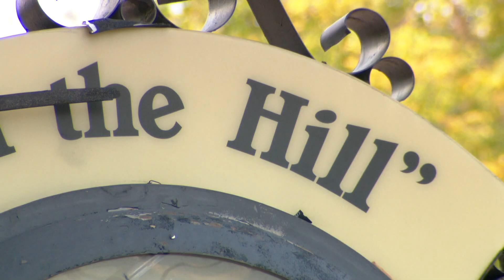CU Boulder to now send alerts for off-campus incidents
Both off and on campus incident alerts will now be sent to CU students and staff.

9NEWS (KUSA) is located in Denver, Colorado.